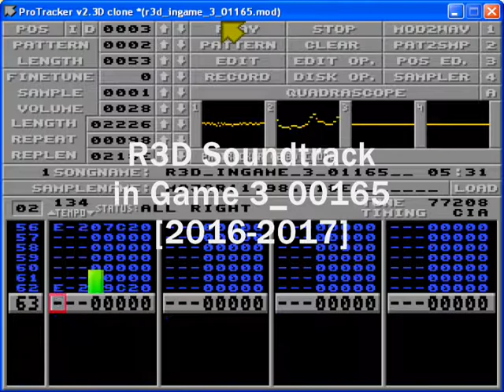R3D Soundtrack - In-Game_3_00165 [2016-2017]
In-game music from the soundtrack for the incoming metroidvania-style Amiga game from the R3D team.

Music has been composed using Milkytracker; it uses two of the available four audio channels on Amiga keeping the remaining two free for sound effects.
the .mod file size is 78k.

Graphics: Krzysztof 'Koyot1222' Matys
Code: Pawel 'Juen' Nowak
Sound FX: Marcin Święch [TBD]